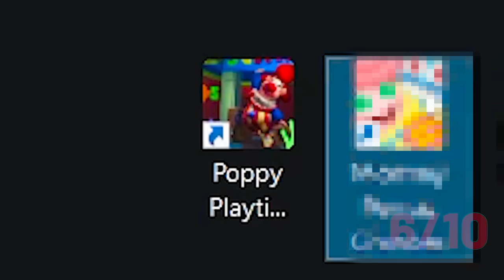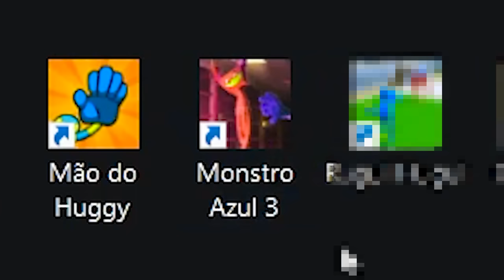Testei CÓPIAS de POPPY PLAYTIME 3